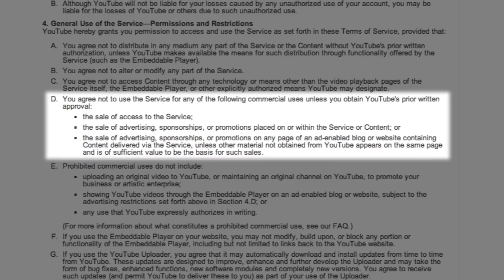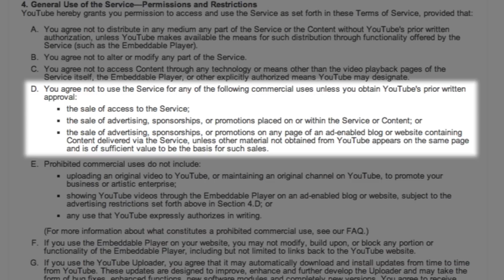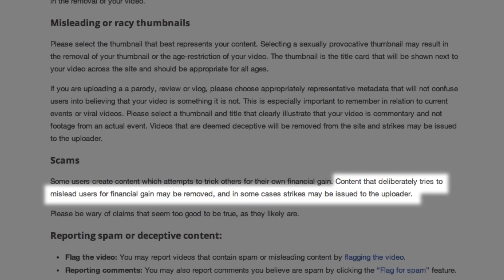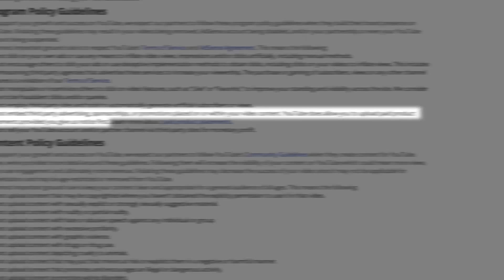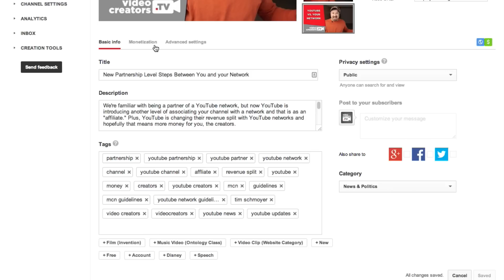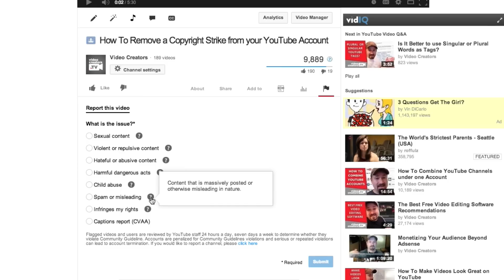Are Affiliate Links Allowed on YouTube?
Is it okay to use affiliate links on YouTube when you talk about various products and services in your video? Like, your Amazon Associates link or otherwise? Most people say affiliate links are not allowed. Here's why.

In YouTube's Terms of Service, section 4.D., it says, "You agree not to use the Service for any of the following commercial uses unless you obtain YouTube's prior written approval: ... the sale of advertising, sponsorships, or promotions placed on or within the Service or Content..."

I consulted with a lawyer who specializes in working with online creators. His opinion is that, "The sale of promotions," is vague as to whether an affiliate link is considered a sale.

The problem I see with this is that MCNs actually make the bulk of their revenue from promoting other brands across their network. Brand integration is becoming more and more common.

YouTube's Partner Program Policy Guidelines says, "Do not embed third party advertising, sponsorships, or promotions placed on or within your video content. YouTube does allow you to upload paid product placements provided you give us notice first."

The first part of that is spelled out in more detail on the Paid Product Placements help page. It means that you cannot create your own pre-roll or mid-roll ads and permanently make it a part of the video file when a comparable YouTube ad unit already exists.

The second part of the Partner Program Policy explicitly states that paid product promotion in your videos is totally fine as long as you give them notice first. When you upload a video to YouTube, it gives you a box to check to let them know that the video contains paid product placement. According to their Help section, this is how you notify them of paid product placement.

What is considered product placement?

"Paid product placements are defined as pieces of content that are created specifically for a sponsor and where that sponsor's brand, message, or product is integrated directly into the content. A typical example of a paid product placement is one in which a marketer pays a partner to specifically mention their product or brand in what would normally be the editorial part of the content."

It makes sense to me that affiliate links would be considered paid product placement, so check that box and you should be set.

Remember, I'm not an authoritative voice on this matter. This is just what I think based on the research I've done. If you use affiliate links, you do so at your own risk.

Thanks to Jay Nolan for editing this video! Jay is in the Seattle, Washington area and does freelance video production.